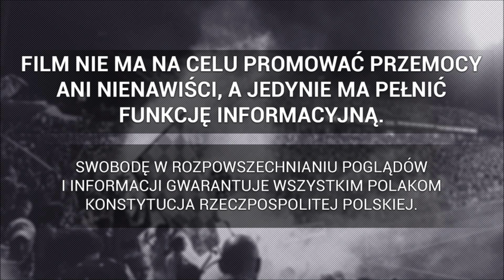Sandecja odpala piro w Sosnowcu | 03.10.2020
►  Zagłębie Sosnowiec - Sandecja Nowy Sącz 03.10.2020